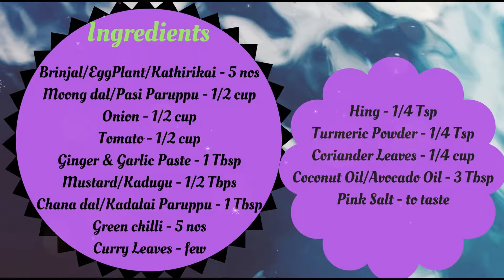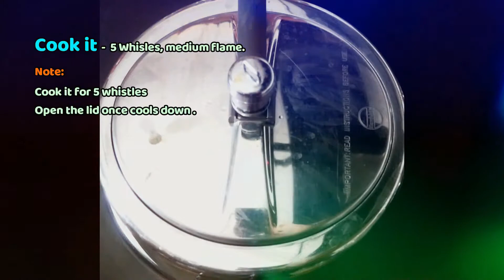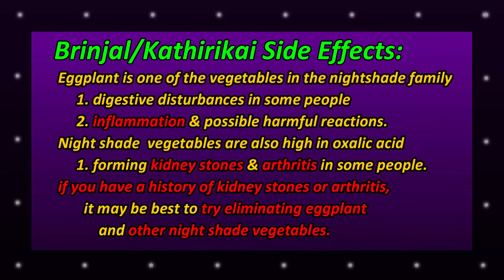kathirikai gothsu in tamil | brinjal gothsu recipe | Eggplant Gotsu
Ingredients:

Brinjal/EggPlant/Kathirikai - 5 nos
Moong dal/Pasi Paruppu - 1/2 cup
Mustard/Kadugu - 1/2 Tbps
Chana dal/Kadalai Paruppu - 1 Tbsp
Coconut Oil/Avocado Oil - 3 Tbsp
Pink Salt - to taste